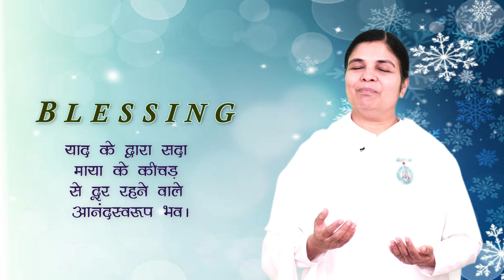Blessing Card | 6 Jan 2023 | आज का वरदान | आशीर्वाद | Bliss | Remembrance